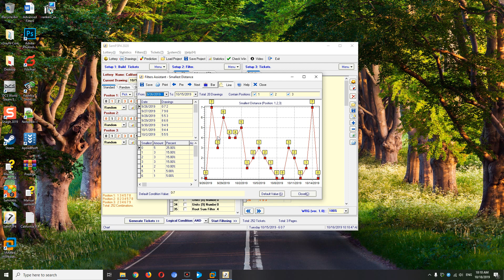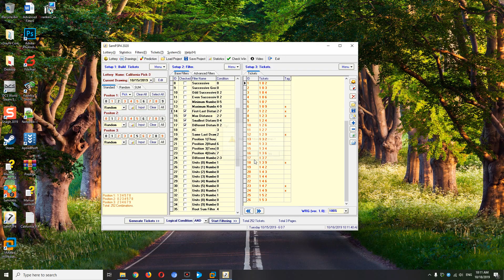SamP3P4 Video Tutorial Base Filter | How to use the Distance